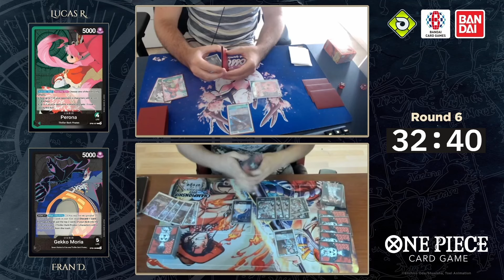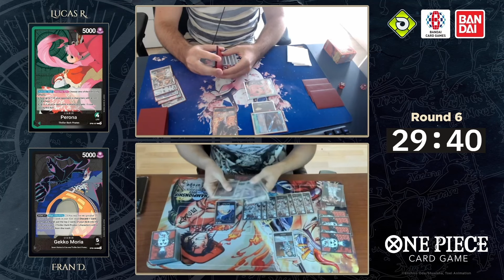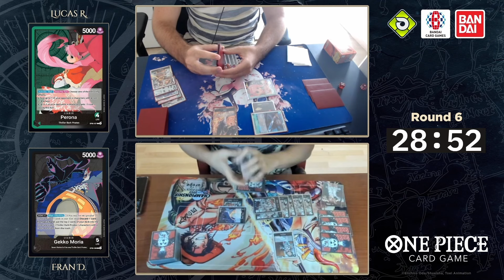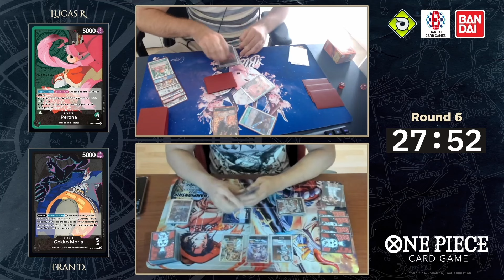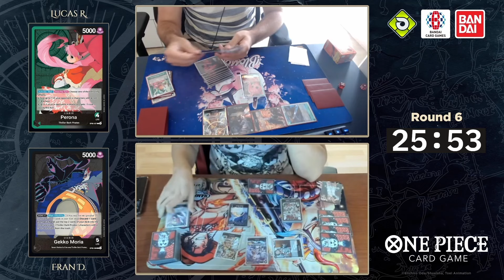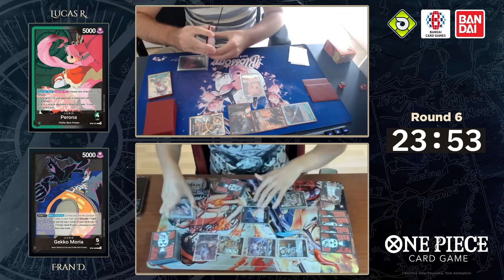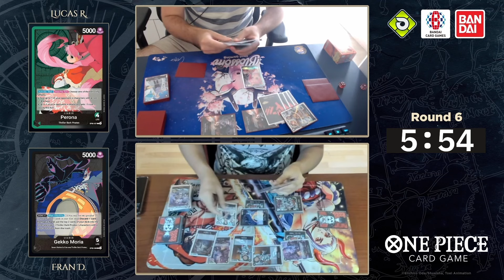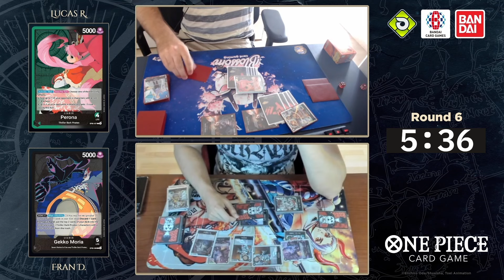ROUND 6 | G/P PERONA VS MORIA | TREASURE CUP | noHEROES | OP07 | ONE PIECE CARD GAME